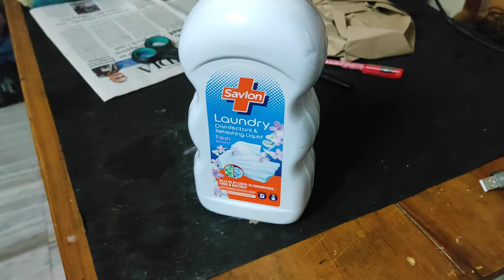Unboxing savlon laundry disinfectant liquid from Amazon